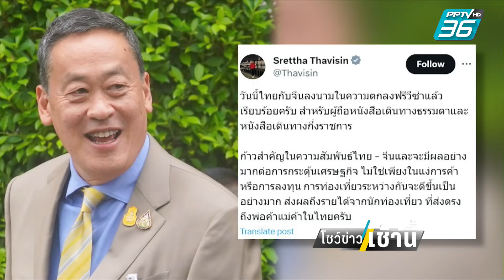"ไทย-จีน" ลงนามยกเว้นวีซ่า เริ่ม 1 มี.ค. นี้| โชว์ข่าวเช้านี้ | 29 ม.ค. 67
เมื่อวาน (28 ม.ค.) “ไทย-จีน” ลงนามยกเว้นวีซ่าแล้ว มีผลบังคับใช้ 1 มี.ค.นี้ ด้าน ปานปรีย์ รมว.ต่างประเทศ มองเป็นความไว้เนื้อเชื่อใจได้ทุกระดับ